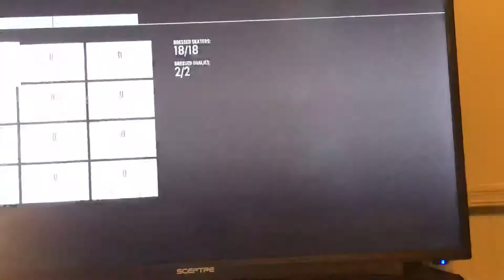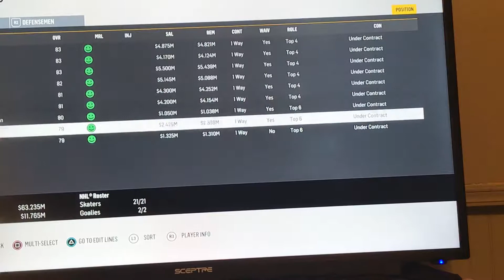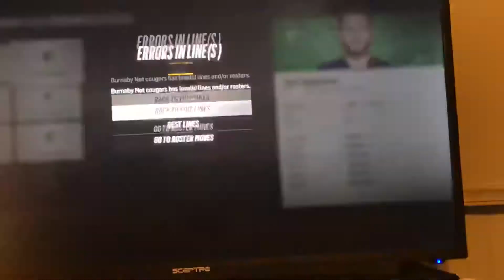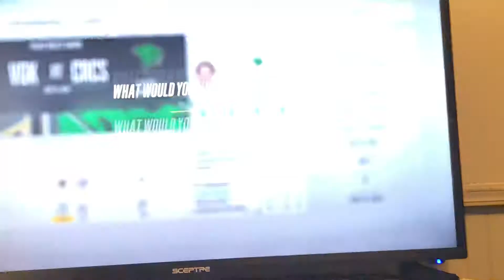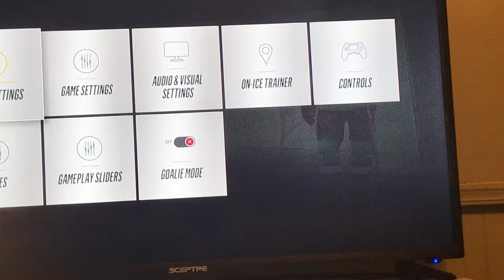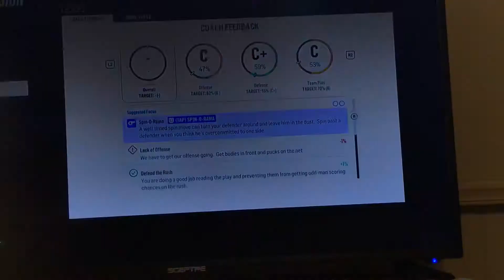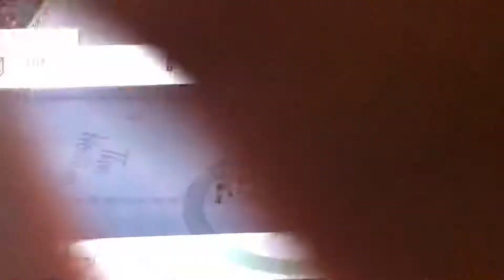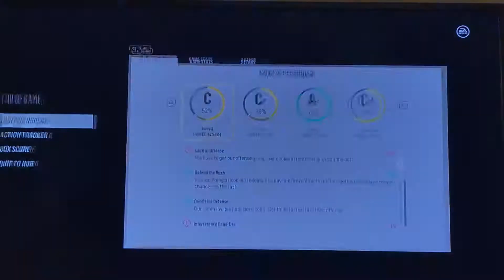First game (nhl expansion franchise)